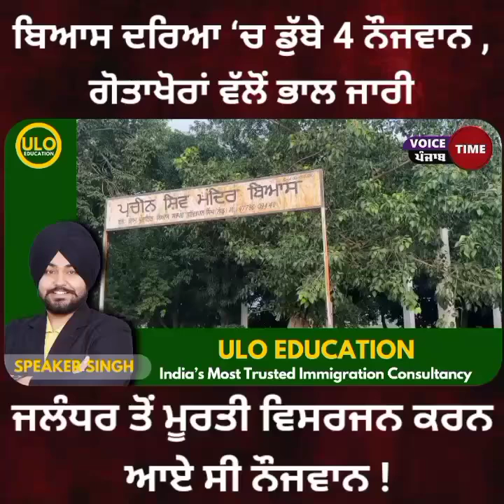ਬਿਆਸ ਦਰਿਆ ‘ਚ ਡੁੱਬੇ 4 ਨੌਜਵਾਨ , ਗੋਤਾਖੋਰਾਂ ਵੱਲੋਂ ਭਾਲ ਜਾਰੀ ਜਲੰਧਰ ਤੋਂ ਮੂਰਤੀ ਵਿਸਰਜਨ ਕਰਨ ਆਏ ਸੀ ਨੌਜਵਾਨ !